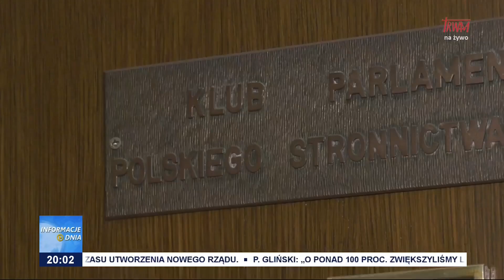POSIEDZENIE NOWEJ KADENCJI SEJMU